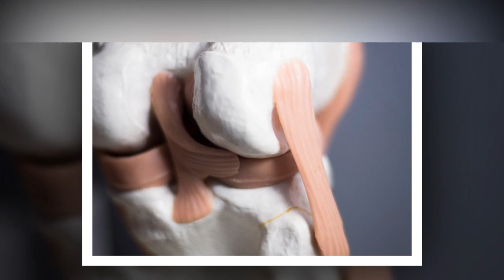Heartbreaking News : What You Need to Know About Clint Howard's Character on B&B.